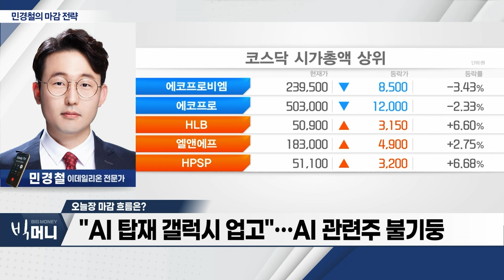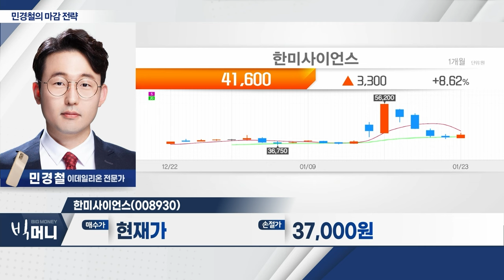한미사이언스(008930)... 1월 경영권 분쟁 이슈 후 상한가_민경철 마감 전략 (20240123)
- 美·日 뜨는데 맥 못추는 국내 증시
- AI‧반도체 수급 쏠림 현상 지속... 2차전지‧전쟁 관련주 ↓
- "AI 탑재 갤럭시 업고"... AI 관련주 불기둥
- 희토류‧페라이트 관련주 강세

한미사이언스(008930)
- 한미약품 지주회사
- 1월 경영권 분쟁 이슈 후 상한가... 눌림목 가격대 위치